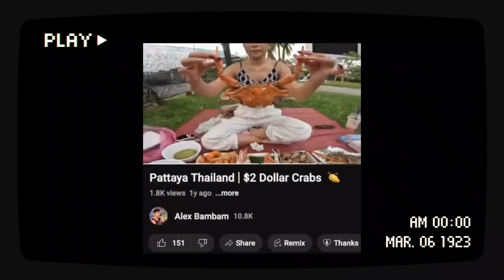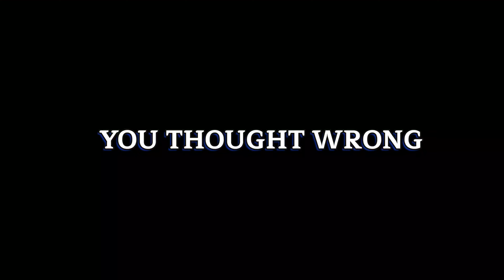Fowl Hater Asian Girl Not Okay With This Fish Market In Pattaya Thailand